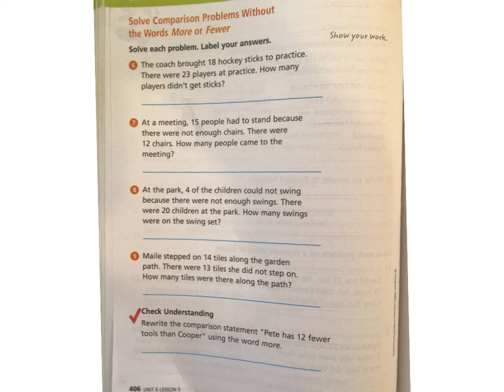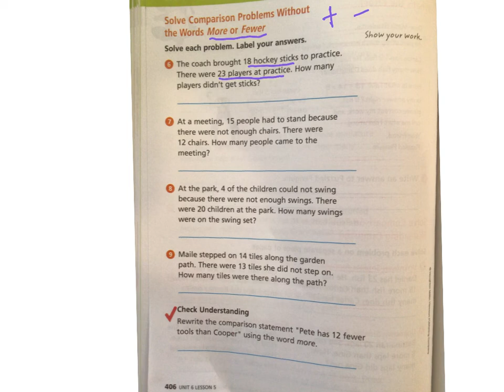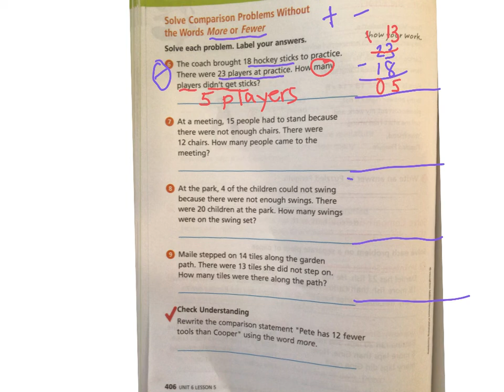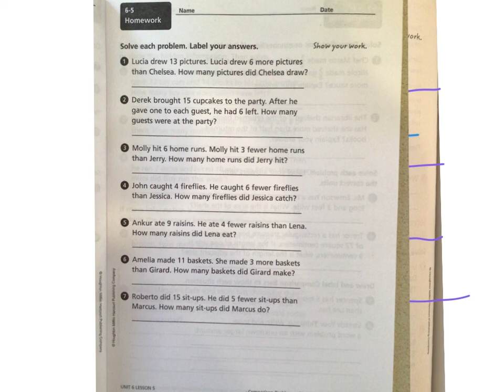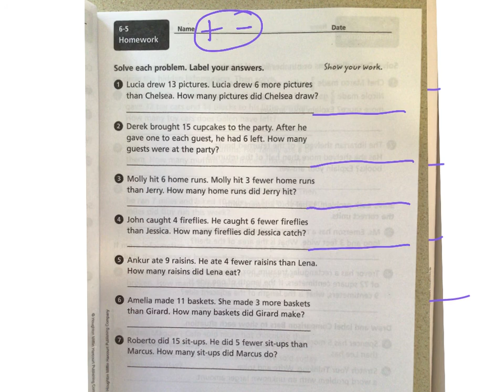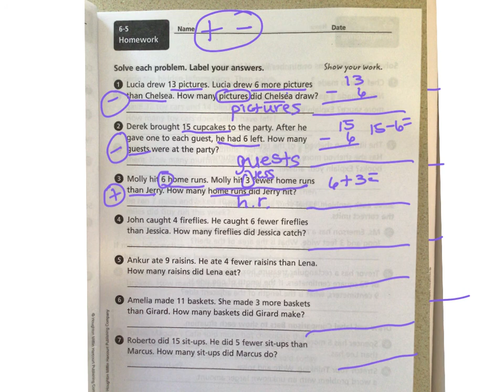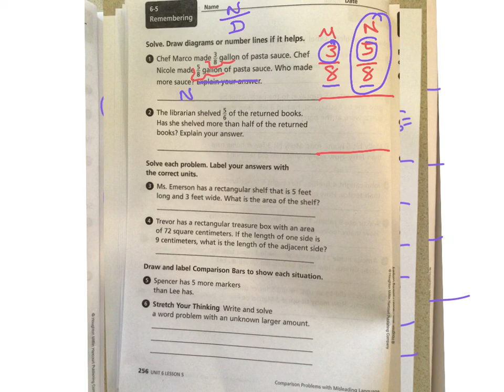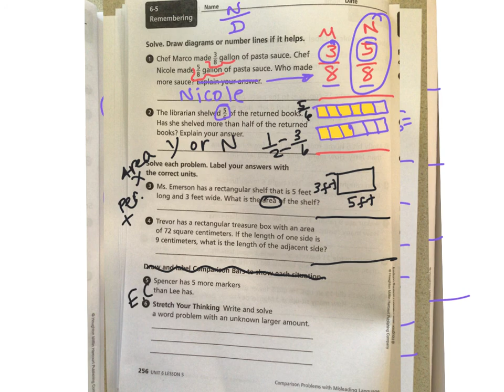3rd math 406, 6-5